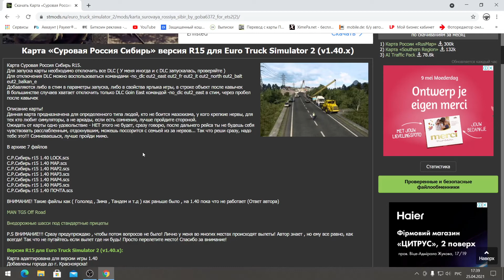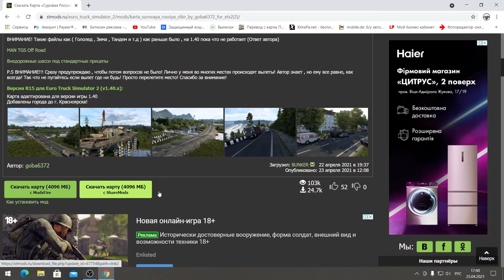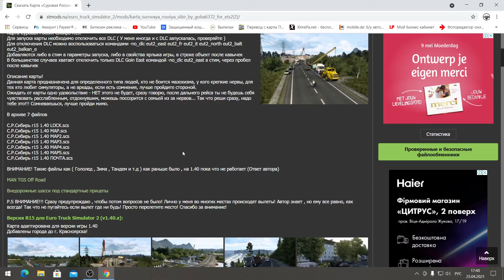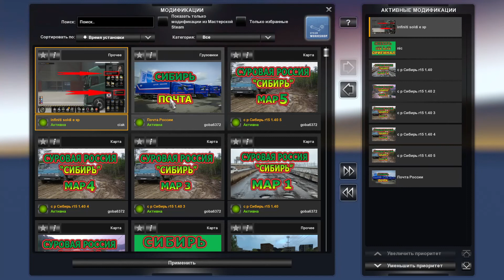Установка Карты «Суровая Россия » R15 Euro Truck Simulator 2 (v1.40.x)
Для запуска карты не нужно отключать  DLC . Карта автономная .

✅ На Развитие Канала : Карта Приват - Банка : 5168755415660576

✅ Payeer : P6986181